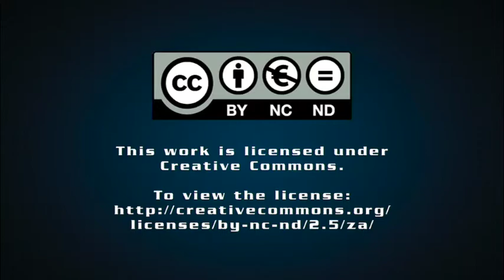First local sunlight harvesting company growing market share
Sunlight harvesting systems supplier Light Sculptors reports that its services have been well received by the South African wine industry and food manufacturing industry. Light Sculptors is the first company to focus on developing and selling sunlight harvesting systems for the South African market.